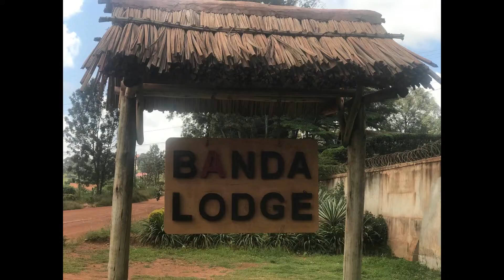Weekend Getaway Vlog - MASAKA CITY